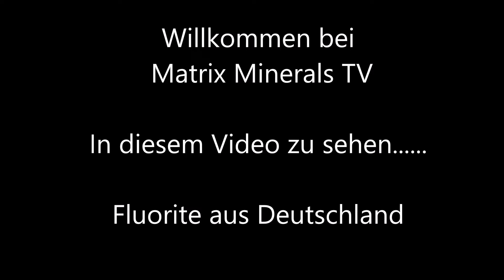Mineralien # 907 - Fluorite aus Deutschland